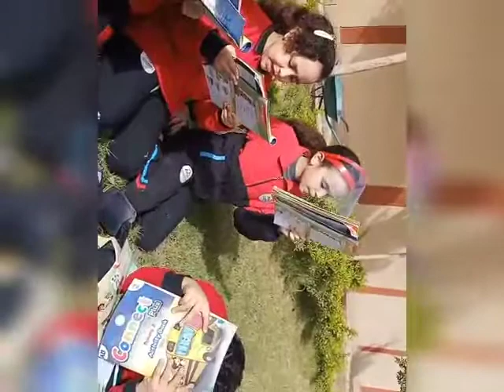EJS_Tahta ; English.. gr2a💪💪